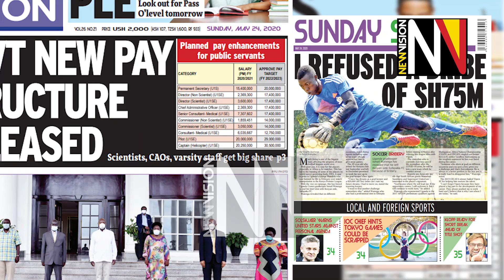In the Sunday Vision 24 May 2020